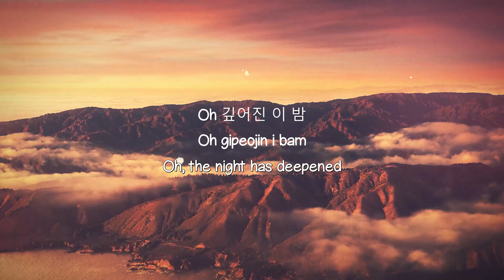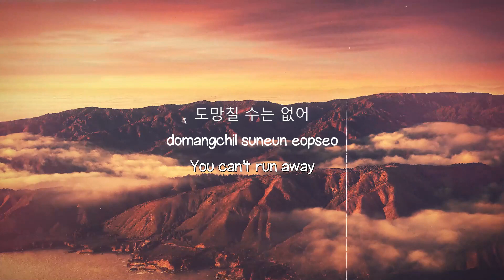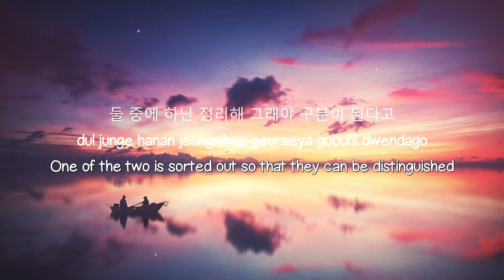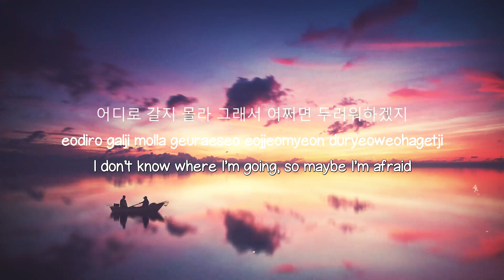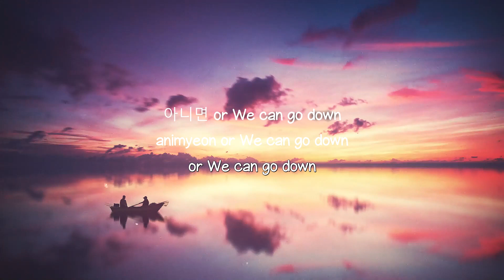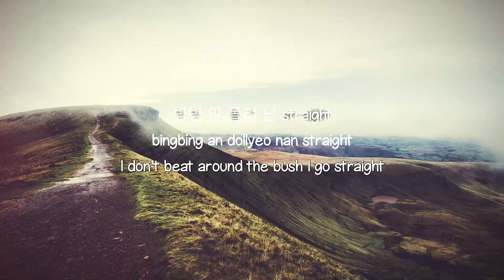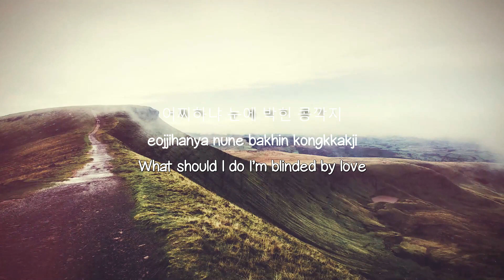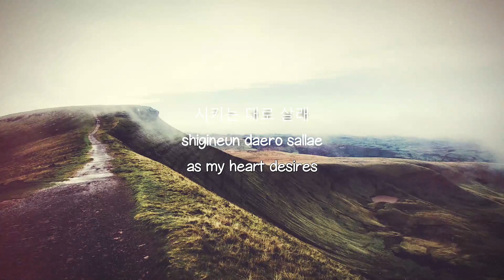Stupid O'clock - VICTON [Lyrics Video] 🐡